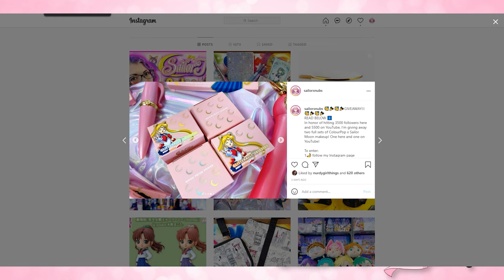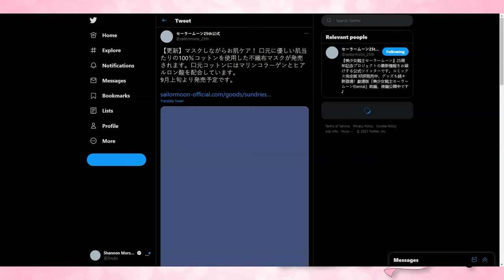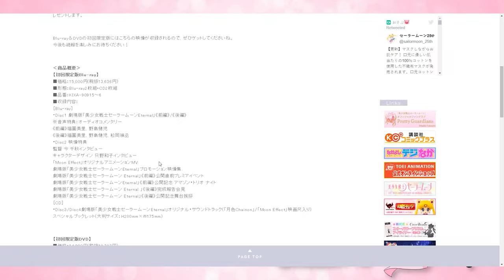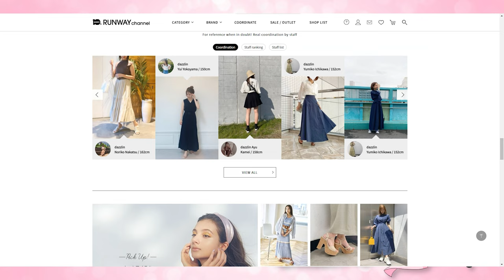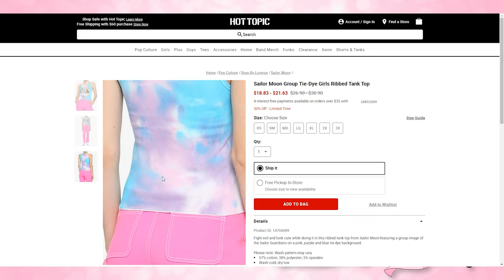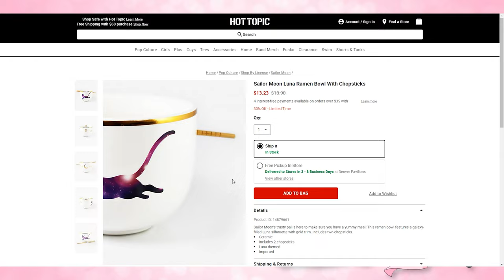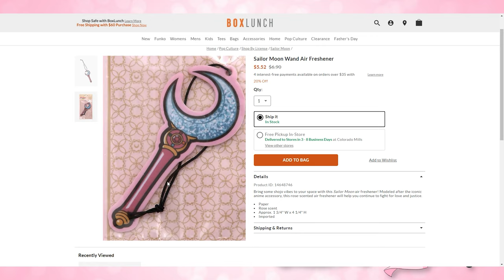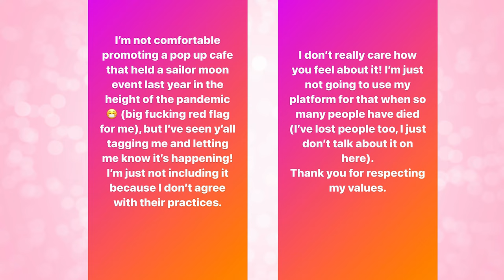Tons of NEW Hot Topic Merch! Makoto (Sailor Jupiter) Qposket Announced! - Sailor Senshi News Network